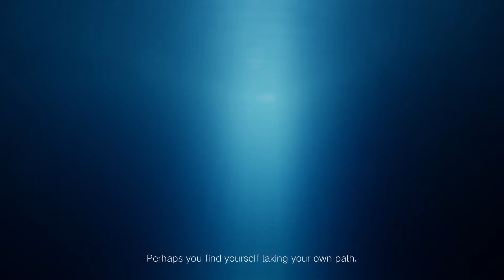MI MIX Alpha concept phone !